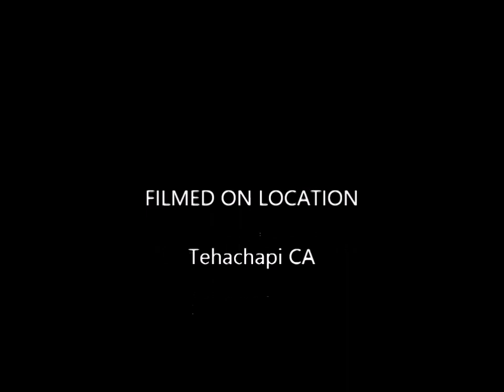Labrador Retriever Puppies T3 week 2